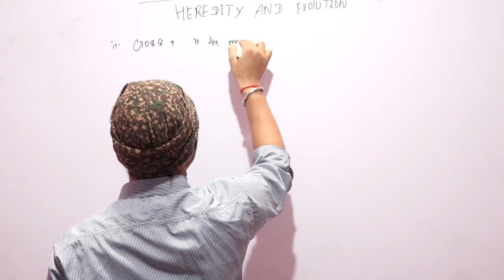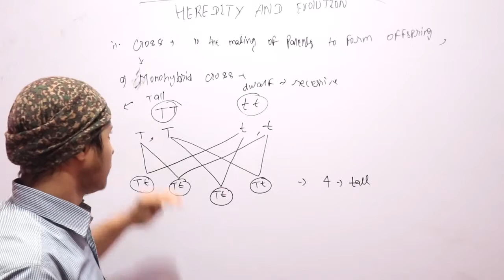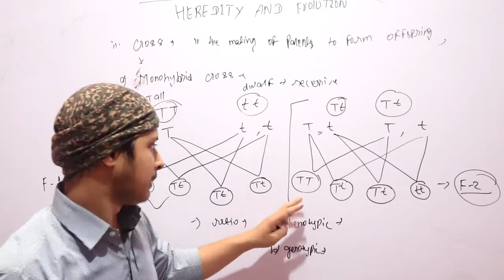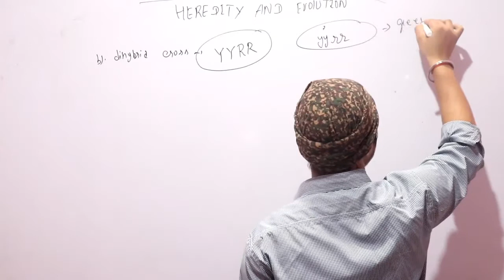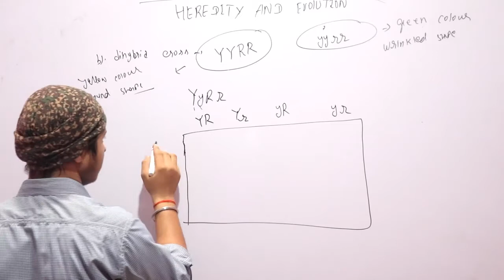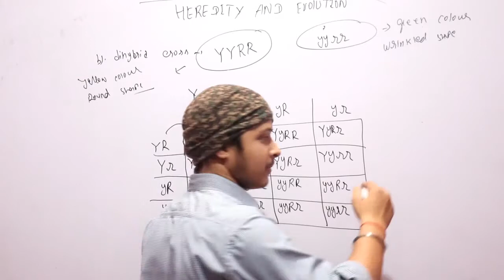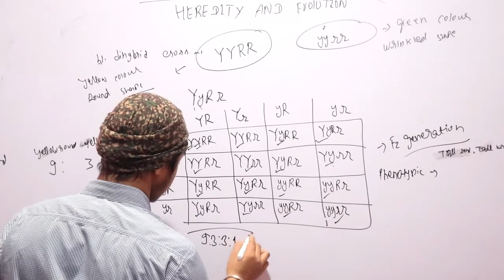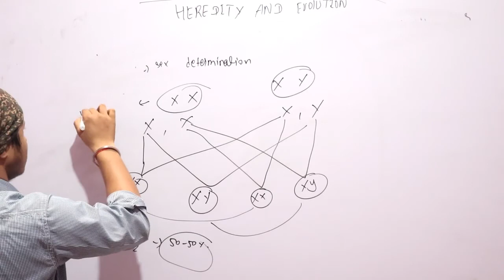Heredity and Evolution EXPLAINED |Part - 2 | CBSE Class 10 Biology | NCERT Solutions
Heredity and Evolution: CBSE Class 10 X Science (Biology)
Gregor Mendel, the Father of Genetics derived the concept of heredity and evolution by experiment.
During the sexual reproduction process, variation occurs due to some errors in DNA copying. Variation is important because it contributes to the evolution and forms the basis of heredity.

Heredity or Hereditary is the process of passing the traits and characteristics from parents to offsprings. The offspring cells get their features and characteristics aka genetic information from their mother and father.
Heredity and genetics are the reason you look so much like your parents. Genetics is a branch of science that studies the genes, genetic variation, and heredity in living organisms.

In the simplest of words, heredity refers to the passing of traits or characteristics through genes from one generation (parent) to the other generation (offspring).
This heredity is very evidently seen in sexual reproduction, as the variation of characteristics that are inherited is high.

Gregor Mendel - The Father of Genetics
Acquiring characteristics or traits from one generation to the other is nothing but inheritance. Here, both parents contribute equally to the inheritance of traits.
It was Gregor Mendel, known as the Father of Genetics, who conducted immense research and studied this inheritance of traits.

If you search about
Here you know about
STUDY TREND COACHING CENTRE
Add :- RCA-92, Near Post Office, South Of T.V Tower, Bhooth Nath Road, Patna - 26